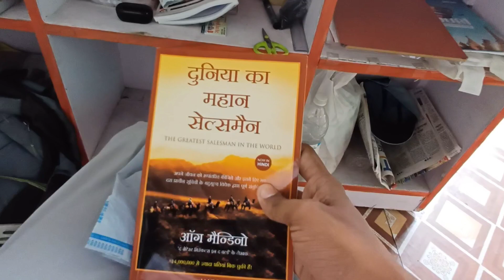Flipcart Se book order ki 🥰 | Book Lover | books | Happy Soul